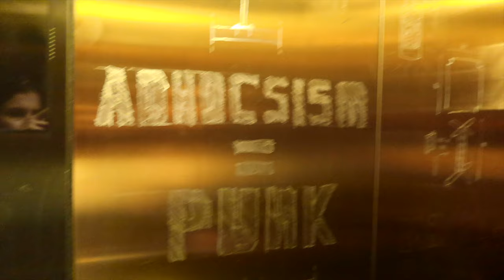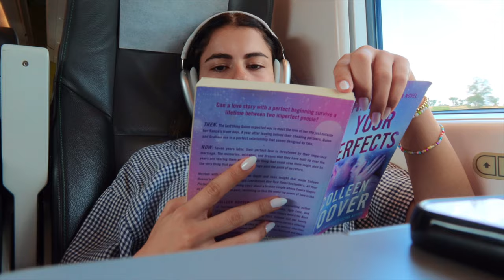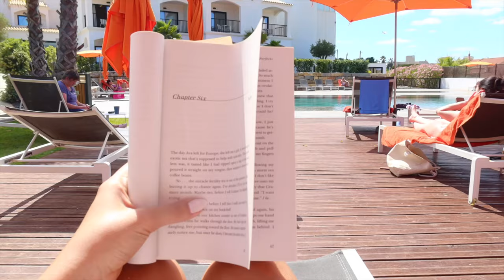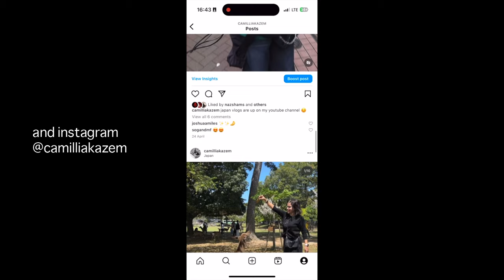girls trip to PORTUGAL (GUTS world tour, beaches, meeting CAMILA CABELLO)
brooooooooo! we brought tickets in september 2023 to go to olivia rodrigo's GUTS world tour in june 2024. here we are! we also decided to book our trip for longer because we found out camila cabello and jonas brothers were going to be at rock in rio lisbon. here is everything! lisbon, albufeira and cascais, towns, cities, beaches, concerts.